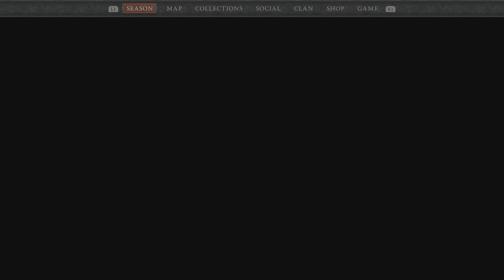Diablo IV (PS5) | New Game Playthrough